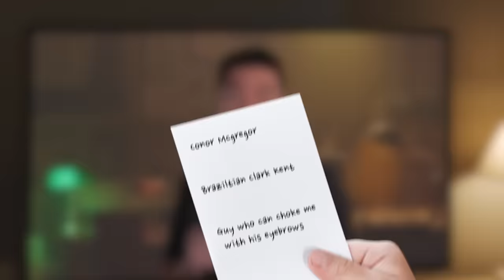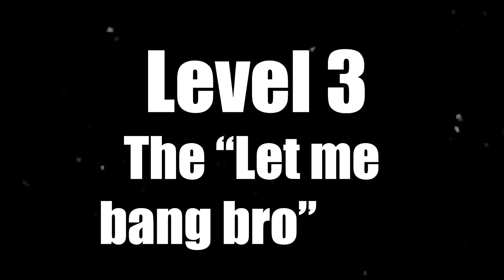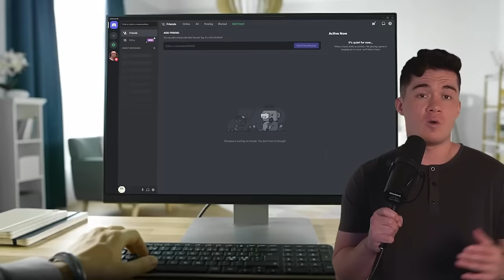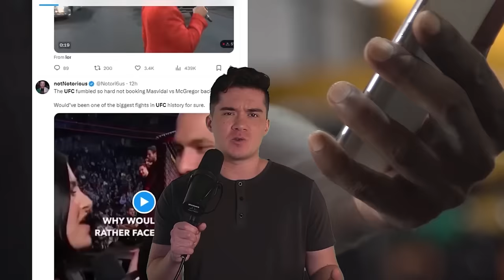The 7 Levels Of MMA Fans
These are my 7 levels of MMA fandom that I think capture the different phases of

0:00-0:19 intro

0:20-2:14 lvl 1 (the casual)

2:15-4:05 lvl 2 (ascended casual)

4:06-5:43 lvl 3 (let me bang bro, bro)

5:44-6:59 lvl 4 (mma meme connoisseur)

7:00-8:43 lvl 5 (grappling snob)

8:44-10:18 lvl 6 (sofa sensei)

10:19-11:58 lvl 7 (fight messiah)